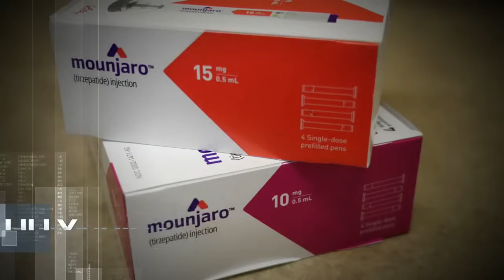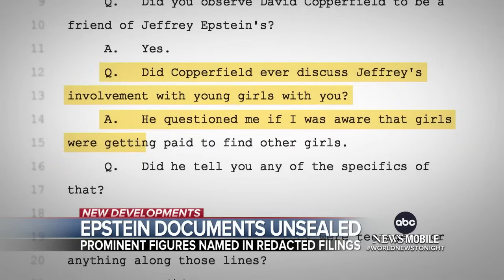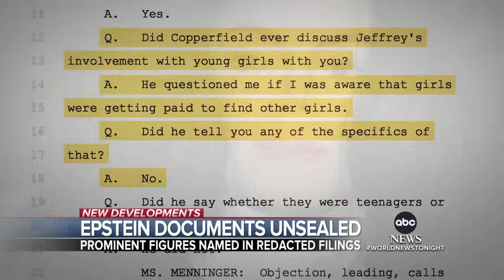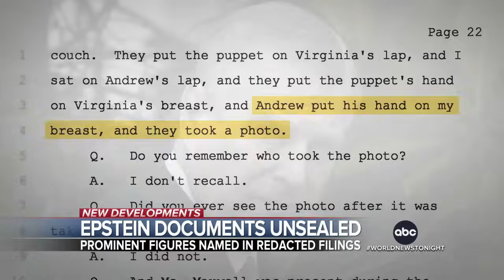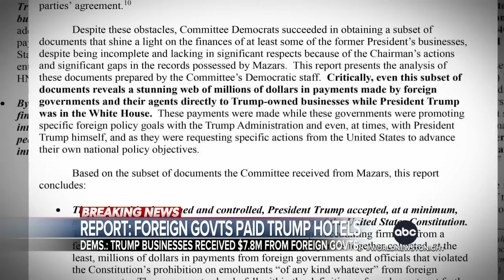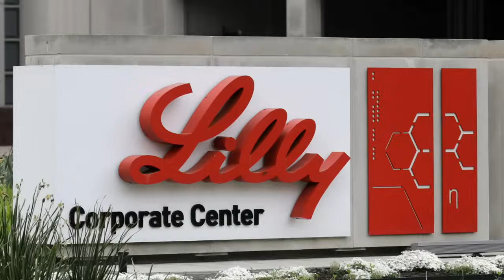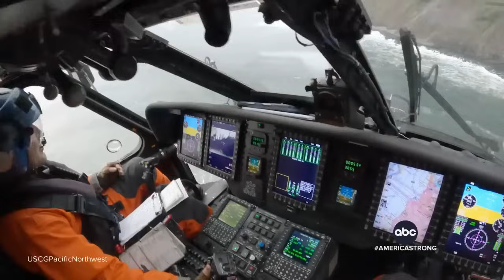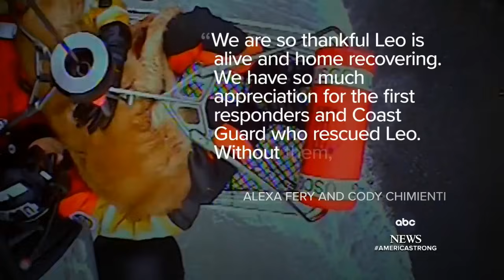ABC World News Tonight with David Muir Full Broadcast - Jan. 4, 2024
Erielle Reshef has the latest on the subway collision in New York City that injured at least 24 and caused a major shutdown right before rush hour; Rachel Scott is on the scene in Iowa after a 17-year-old student opened fire inside Perry High School before classes were set to start, killing a 6th grade student, wounding four students and the school’s principal; Aaron Katersky has details on the newly unsealed documents linked to convicted sex-offender Jeffrey Epstein containing dozens of names, including prominent figures; and more on tonight’s broadcast of World News Tonight with David Muir.

00:00 Intro
02:30 At least 24 injured after New York City subway trains collide
04:32 6th grade student killed in Perry, Iowa school shooting
07:33 Cross-country storm expected to bring rain, snow and strong winds to Northeast
08:47 Court documents naming those connected to Jeffrey Epstein unsealed
11:16 House Democrats report claims Trump businesses received $7.8 million from foreign governments while he was president
13:42 Daring operation inside Gaza to rescue U.S. soldier's family
15:12 Video captures moment Las Vegas judge is attacked by defendant in courtroom
17:02 Eli Lilly issues weight loss drug warning
17:26 Actress Glynis Johns, known for “Mary Poppins,”  dies at 100
17:58 America Strong: U.S. Coast Guard rescues dog who fell off Oregon cliff, reunites him with owners